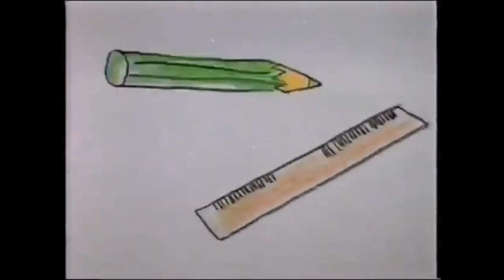Comerciales mexicanos: PROFECO 1994 2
Campaña del regreso a clases